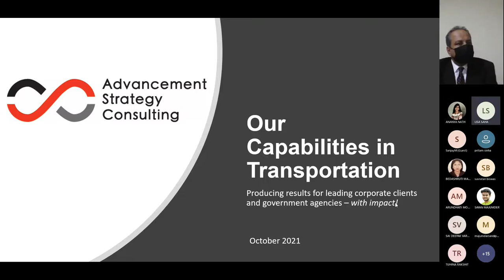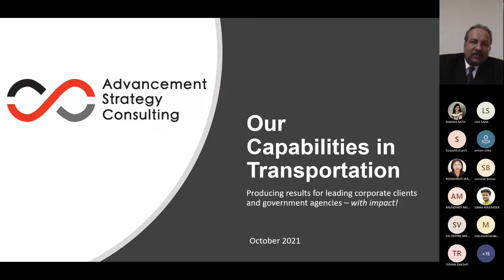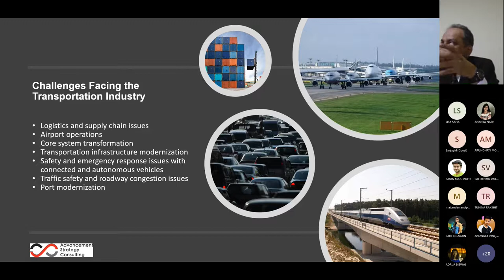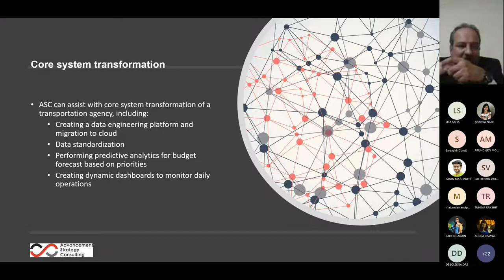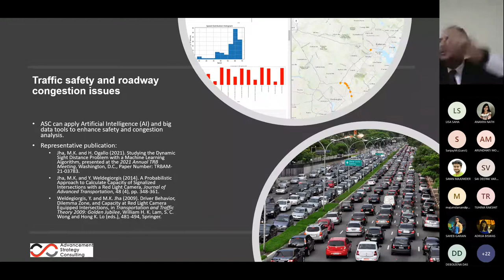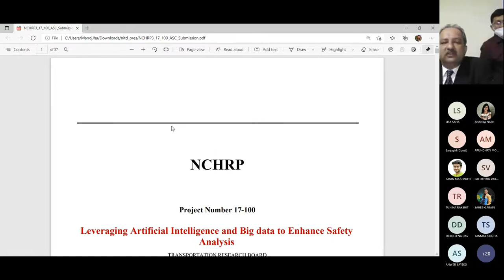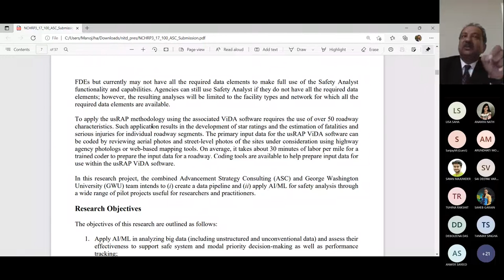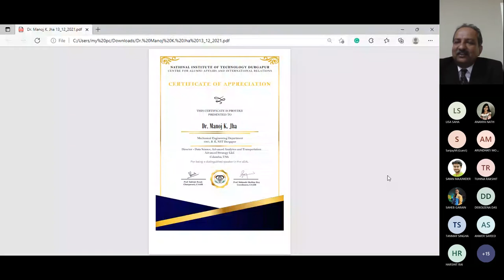oEAL by Dr. Manoj Jha (1991,B.E, Mechanical engineering) on "AI,Big Data & ML" on 13th Dec,2021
Eminent Speaker : Dr. Manoj Jha (1991,B.E, Mechanical engineering)
Topic : AI,Big Data and ML in Transportation Engineering
Venue : Hybrid(Ms teams + Campus)
Date: 13/12/2021
Summary : Our Eminent Alumni Dr. Manoj Jha came to our campus on his visit to India on 13th December and from there we had a Hybrid Learning cum Interaction session on AI and ML in transportation engineering.He is itself the Director of his Transportation Engineering Company where they build new technologies to make transportation safe and Easier for all.In the Session he explained how Artificial Intelligence is going to  be the game changer in the future.He emphasised us to have good communication skills so that we can pitch our ideas Awesomely.He also given some guidance about how we can get Internship in his company.It is a matter of great pride that our Institute has been the alma mater of such distinguished people who remember their college and inspire the young generation and present learners towards development and excellence. We are immensely grateful to Dr Jha  for conducting such an informative and productive lecture. We wish him all the best for all his future endeavours and hope he will always be there to guide us.